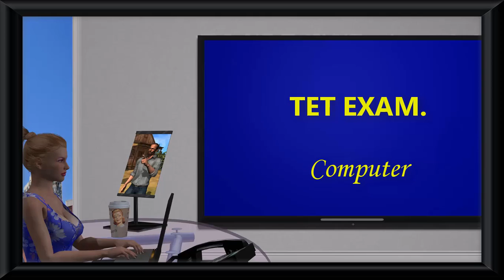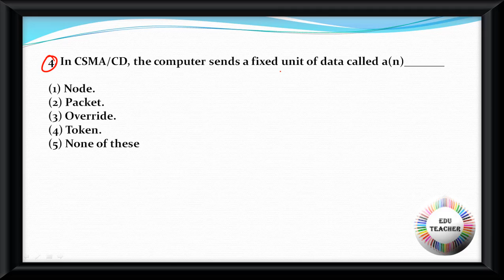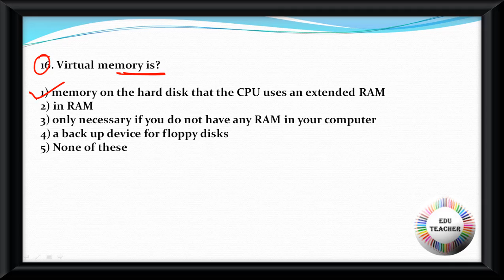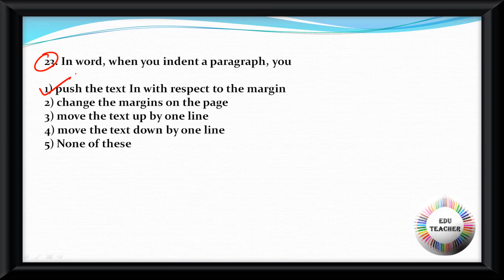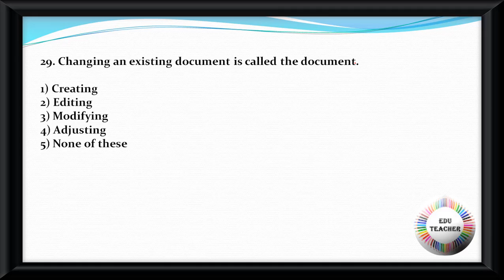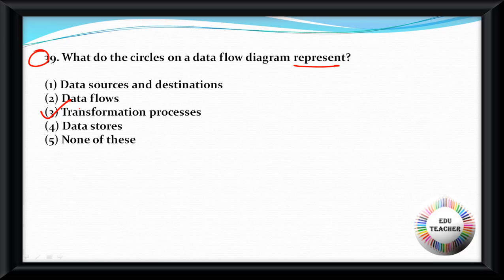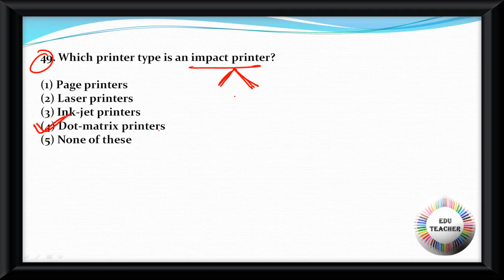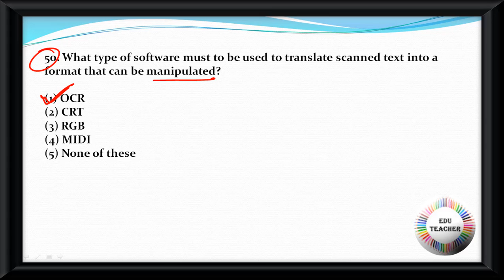Competitive MCQ on Computer System Test Paper বিষয়ের প্রশ্নোত্তর PART 1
Group D
MATH
WBTET
WBTET Math Pedagogy Selective Question For Bengali Medium
WBTET P1
WBTET PAPER 1 Combo Pack All Subject